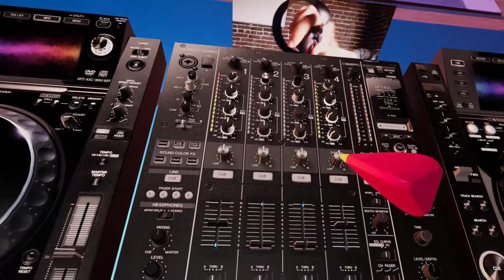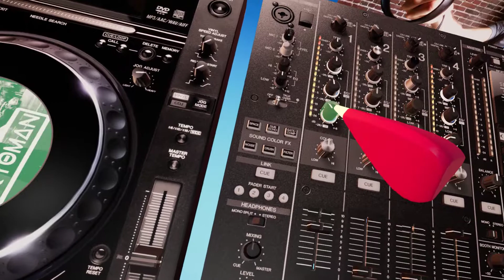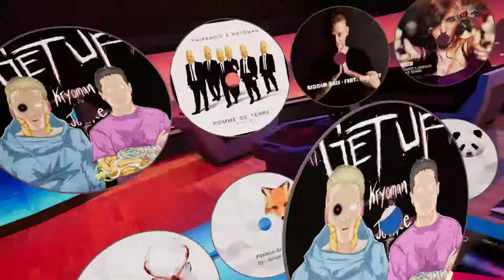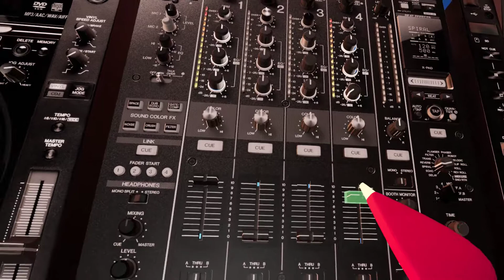My Kryoman Set 12-16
Here's a short set featuring the Kryoman tracks in the Tribe VR app.